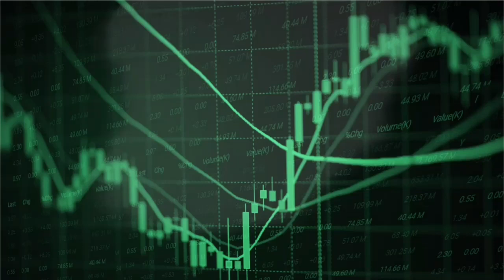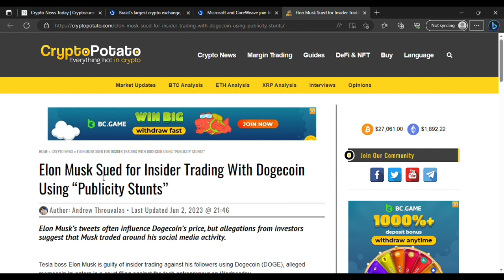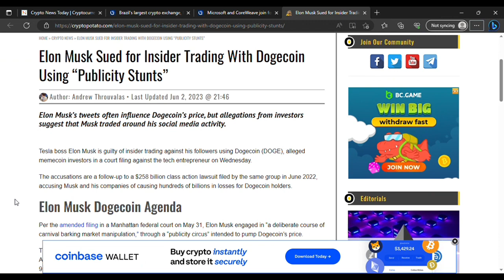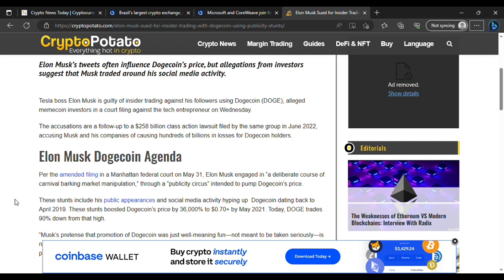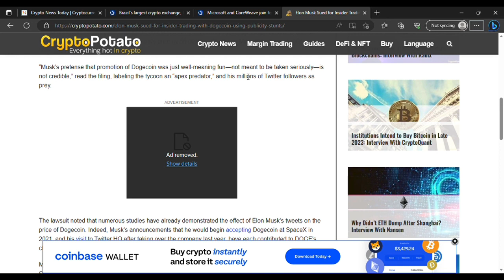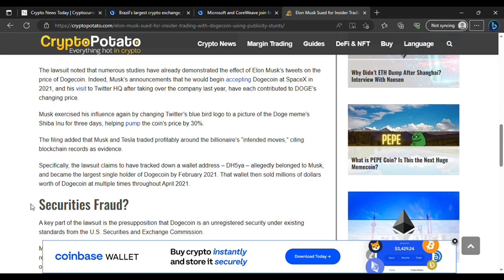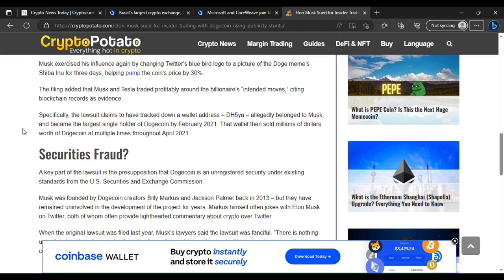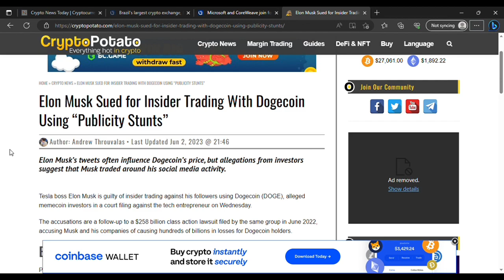Elon Musk งานเข้า โดนฟ้องเรียกค่าเสียหาย 258000 ล้านดอลลาร์ ข้อหาปั่นราคา Doge Coin แต่ Musk ไม่กลัว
00:07 Musk โดนงัดหลักฐานจากบล็อกเชนมาฟ้อง